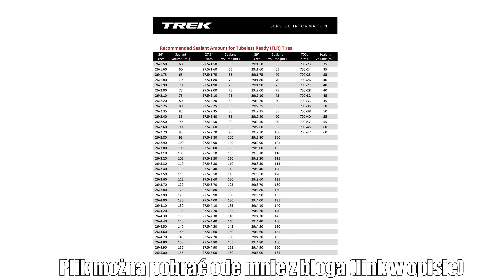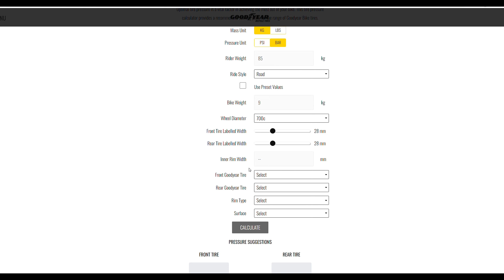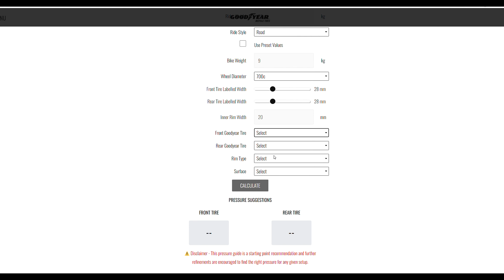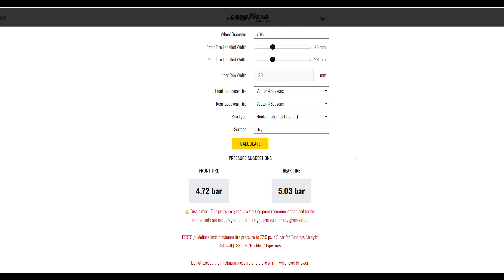Jak przerobić koła w rowerze na bezdętkowe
Przerobienie kół w rowerze na bezdętkowe nie jest szczególnie trudne, oczywiście jeżeli posiadasz opony i obręcze przystosowane do systemu tubeless. Jak to zrobić pokazuję na szosowych oponach Goodyear Vector 4Seasons oraz używając mleczka uszczelniającego Star bluBIKE, które otrzymałem od ich dystrybutora.